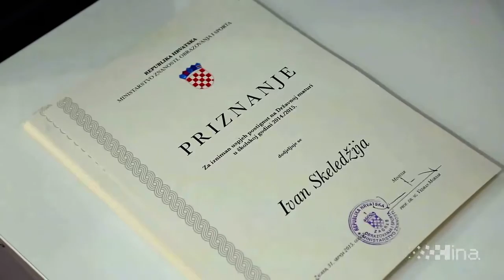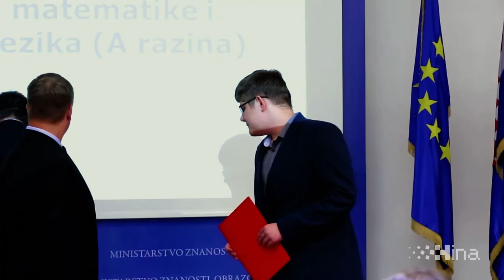Uručena "Nagrada Soljačić" i priznanja MZOS-a najboljim maturantima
Zagreb, 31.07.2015. - Uručena je "Nagrada Soljačić" u iznosu od pet tisuća američkih dolara maturantu Ivanu Skeleđiji koji je ostvario najbolji rezultat na ispitima iz matematike, fizike i hrvatskog jezika na višoj razini državne mature te su dodjeljna Priznanja Ministarstva znanosti, obrazovanja i sporta (MZOS) i tablet računala učenicima koji su ostvarili izniman uspjeh na Državnoj maturi školske godine 2014./2015. "Nagradu Soljačić" dodijelio je sam utemeljitelj nagrade i donator, znanstvenik Marin Soljačić, a ministar obrazovanja Vedran Mornar uručio je priznanja i tablete za 20 nagrađenih maturanata. video HINA/ Damir SENČAR /zk